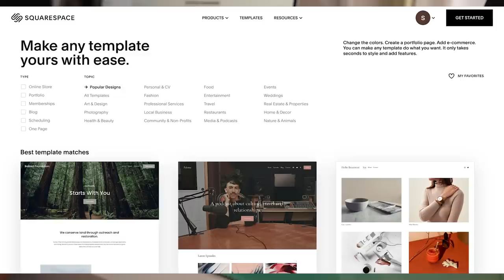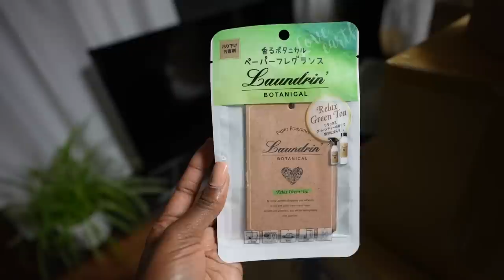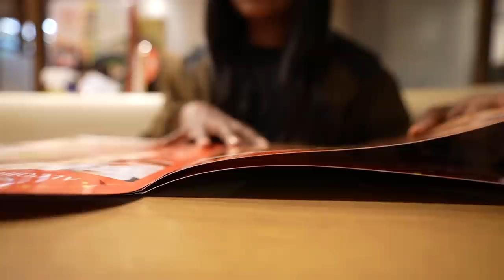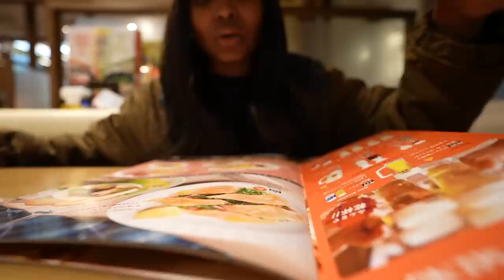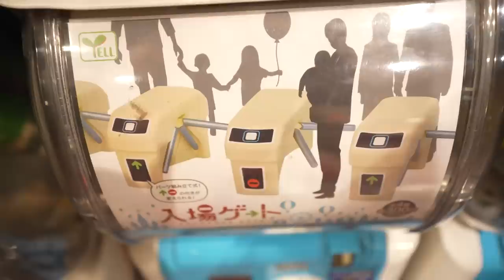JAPAN MOVING VLOG 03 MET MY NEIGHBORS 😳 I'M SCARED + Moving the garden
MOVING VLOG 03 MEETING MY JAPANESE NEIGHBORS + MOVING MY GARDEN.
Join my on my journey of moving to Kamakura in Japan

*My Affordable Weight Loss ebook Here**